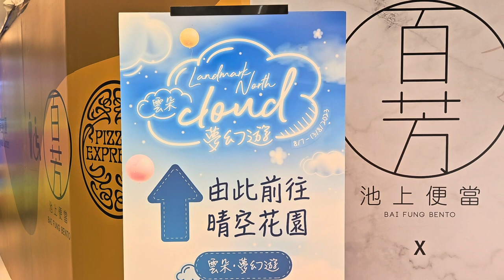「雲朵 • 夢幻遊」上水廣場 - 2023年08月10日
錄影日期:2023年08月10日
錄影器材:Samsung Galaxy S23+ 5G
剪輯軟件:iMovie (Apple macOS)
影片解像度:1920x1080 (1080p,Full High Definition)
影片長度:1分11秒